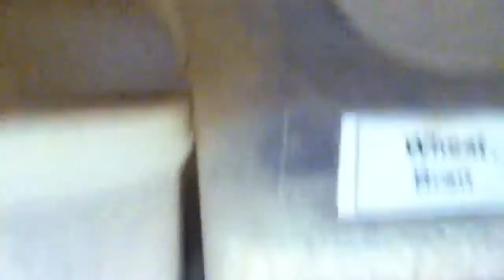How to eat "MN" breakfast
Breakfast for 3 years running.
Oatmeal, oat bran, flax seed, almonds, walnuts, banana, and vitamin C.